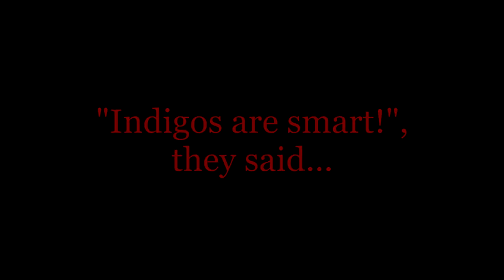Loki, Eastern Indigo Outside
Loki having a snack outside.